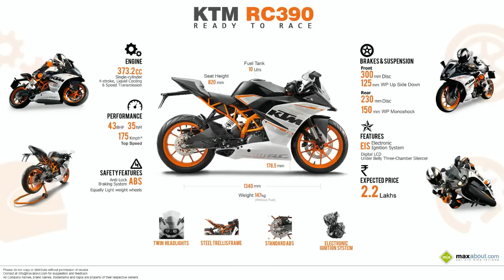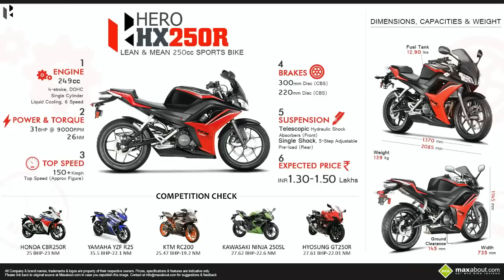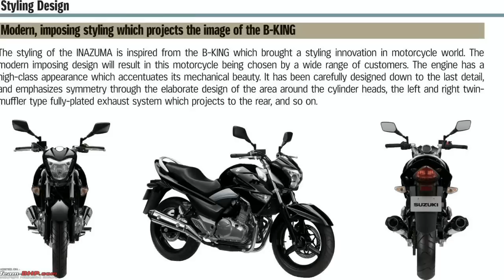Upcoming Bikes of India 2014/2015 Harley davidson,Bajaj, Hero, Honda, TVS, Yamaha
Top Upcoming Premium Bikes of India 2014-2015
Top Upcoming Bikes in India 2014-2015 Updated Video Hero Karisma R KTM RC 390 Honda CBR 500 Honda CBR 300 Bajaj ...
New, Upcoming Bikes to be launched in India 2014 - Bajaj, Hero, Honda, TVS, Yamaha - Auto Expo 2014
by VideMan Vikram7 months ago80,240 views
New, Upcoming Bikes, Scooters to be launched in India 2014 - Auto Expo 2014 New Upcoming Bikes to be launched in India ...
HD
Show more
3:08Watch Later
Indian Motorcycles launches three cruiser bikes in India
by NDTV Verified8 months ago2,413 views
Indian Motorcycles has launched three cruiser bikes in the country -- Classic, Vintage and Chieftan. These premium bikes would ...
Show more
3:56Watch Later
Upcoming New Bikes in india 2015
by Latest Bike Reviews1 month ago1,883 views
HD
Show more
1:55Watch Later
Top 8 Sports Bikes in India (Between 1-7 Lakhs) 2014
by NITRO | the crazy guy!!9 months ago40,001 views
Top 8 Sports Bikes in India (Between 1-7 Lakhs) 2014 Yamaha R15, Pulsar 200 NS, KTM Duke 200, KTM Duke 390, Honda CBR ...
HD
Show more
2:25Watch Later
Upcoming bikes in India Under 3 lakhs in 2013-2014 autopromag
by AUTO PRO MAG11 months ago77,211 views
This is the list is of all the bike under 3 lakhs ...
Show more
2:50Watch Later
TVS Draken 250 - Draken 250cc Detail Walkaround - Upcoming bike in India
by Nakul khanna7 months ago52,103 views
TVS Draken 250 - Draken 250cc Upcoming bike in India.
HD
Show more
3:14Watch Later
Upcoming Sports Bikes Up-to 400CC India 2014-15
by NITRO | the crazy guy!!1 month ago16,101 views
Upcoming Sports Bikes Up-to 400CC India 2014-15 KTM RC200 Hero HX 250R Kawazaki Ninja 250 SL Yamaha R25 Honda ...
HD
Show more
1:37Watch Later
New Upcoming Bikes launched in India 2013 with Price - Hero, Yamaha, Bajaj, Honda, Suzuki, Mahindra
by VideMan Vikram1 year ago95,467 views
New Upcoming Bikes launched in India 2014 with Price - Hero, Yamaha, Bajaj, Honda, Suzuki, Mahindra Two Wheelers ...
HD
Show more
1:35Watch Later
Top 5 Upcoming Bikes In India
by AutoUpdates6 months ago2,246 views
Bajaj Pulsar SS 200 Hero HX250R Hyosung GD250N KTM RC390 KTM RC200.
HD
Show more
0:36Watch Later
upcoming bajaj pulsar bikes in india
by SITEVIZARD1 year ago36,479 views
upcoming different models of bajaj pulsar bikes in india.
Show more
1:21Watch Later
Upcoming Bikes In India 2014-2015
by Ijazz Shaikh2 months ago569 views
These are some of the bikes which are going to be launched in 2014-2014. This year will be the best year for bikers.Austrian ...
VIDEOS
Popular Bike India Videos
by Bike India - Topic
4:05
2:11
2:20Watch Later
New upcoming yamaha bikes in india 2013
by IMP Indiamarketprice1 year ago20,874 views
India MARKET Price - Get best price in the market More
Show more
2:25Watch Later
Yamaha R125(upcoming bike for india)company's declaration.
by Kalinga Senapati3 years ago198,718 views
YAMAHA YFZ R125. Displacement:124.9cc 14.6bhp 6 speed gearbox. 15 ltr fuel tank digital spedometer double head light.
Show more
1:50Watch Later
Live Accidents caught in Camera - India - HeartRacing for Bike Riders
by Saggy Best6 months ago784,926 views
Compilation of Dangerous Accident Scenes at Cross Roads in India... Bike Lovers !! You gotta Watch This on how Cars & Trucks ...
HD
Show more
3:36Watch Later
Upcoming bikes of 2014: TVS, Mahindra, Hyosung, Yamaha & Honda
by odmag9 months ago81,034 views
In this part of the 'Upcoming Bikes of 2014' feature, we talk about the new bikes & scooters from TVS, Mahindra, Hyosung, ...
HD
Show more
2:14Watch Later
250cc super bikes in India to look out for in 2013 - New & Upcoming List
by VideMan Vikram2 years ago106,583 views
Check for the List of all New Bikes in India with latest 2013 Prices, Specs ...
HD
Show more
Results for similar searches
6:40Watch Later
India Bike Week 2014 | Feature | Autocar India
by Autocar India7 months ago27,803 views
Ouseph Chacko takes you through India Bike Week 2014 Read our full report ...
More results for upcoming bike india
Show more
2:45Watch Later
TVS apache 250rr
by sayyed salman9 months ago69,707 views
TVS Apache RTR 250 Ever since TVS collaborated with BMW Motorrad to develop performance bikes between 200-500 cc ...